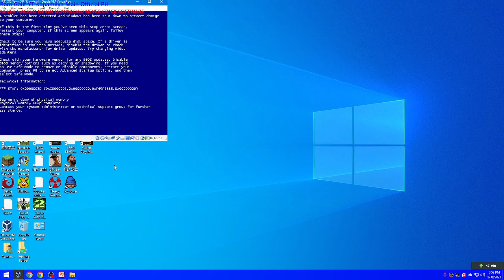And @MarySennOfficial Hug Has BSOD VM! #2